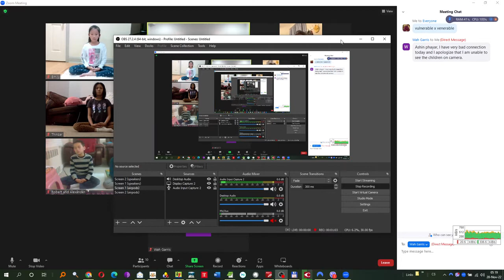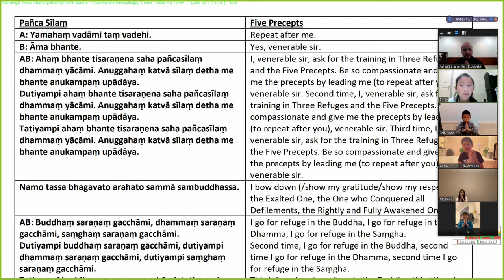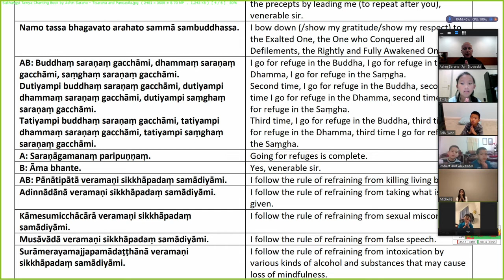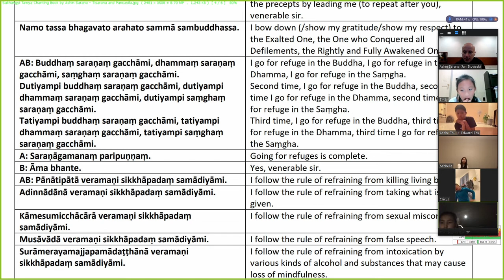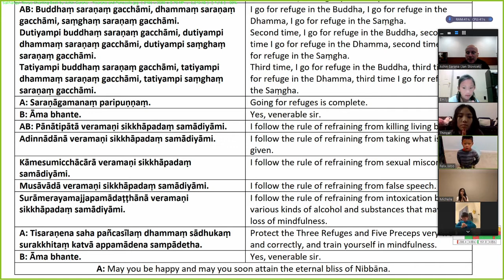US-FL preteens Buddhism: the importance of doing good deeds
221120 US-FL preteens Buddhism class with Ashin Sarana
Explanation of Burmese pronunciation of 3 Refuges and 5 Precepts and the importance of doing good deeds (merits) in Buddhism